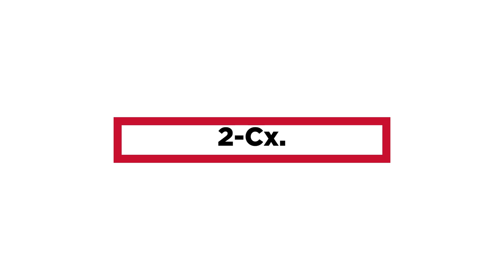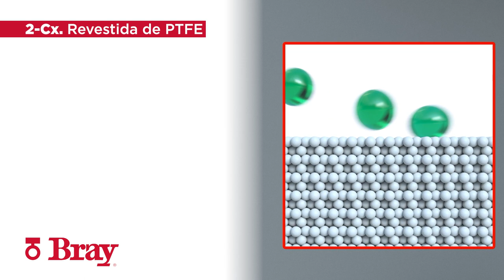Válvula Mariposa | Serie 2-Cx. Revestida de PTFE | Bray Válvulas [Spanish Version]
Las válvulas mariposa revestidas de PTFE de estilo wafer Serie 22 Cx y Lug Serie 23 Cx cuentan con lo último en tecnología de válvulas de PTFE, cierre hermético y una vida útil prolongada. El innovador sistema de sello del vástago evita que cualquier fluido de la línea se escape de la válvula a través del orificio de vástago. El vástago superior está mecánicamente retenido y no puede ser expulsado del cuerpo de la válvula maximizando la seguridad del operador. Ha sido diseñado específicamente para cumplir con las estrictas demandas de la industria química.

📢Por favor comparta y dele like a nuestro video,